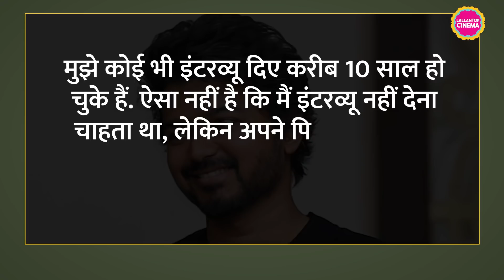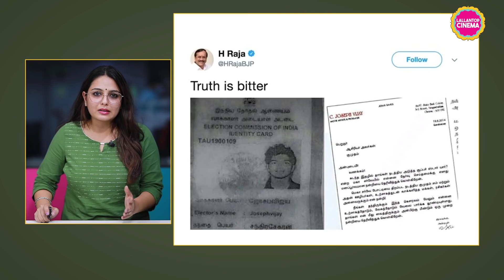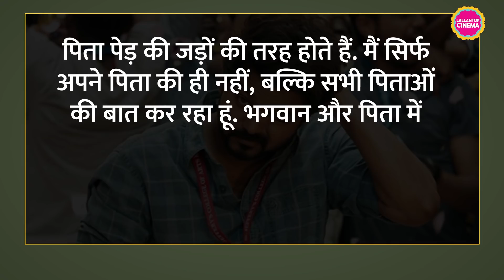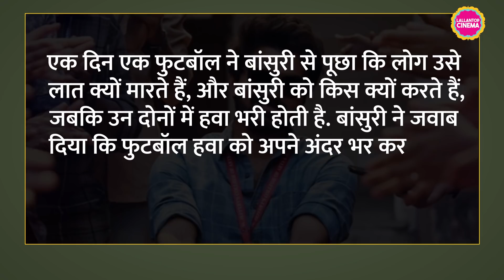Thalapathy Vijay Interview: पॉलिटिक्स में एंट्री से लेकर पिता से बिगड़े रिश्तों पर जवाब दिए | Beast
Thalapathy Vijay's first TV interview in 10 years was all things fun. Three days ahead of the release of his upcoming film, Beast, director Nelson Dilipkumar interviewed Vijay for a regional television channel. From talking about his father SA Chandrasekar (SAC) to becoming people's Thalaivan (leader), Vijay spoke about a multitude of topics during the interview. Watch the video to know more.